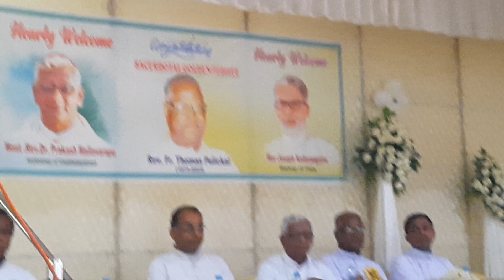SACERDOTAL GOLDEN JUBILEE Rev. Fr. Thomas Pulickal 27 May 2023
SACERDOTAL GOLDEN JUBILEE  Rev. Fr. Thomas Pulickal

For Pulickal Family

You are cordially invited for the Jubilee Celebration on 27th May, Saturday, 2023 at 10.00a.m. at Infant Jesus Church, Thodanal, Pala Diocese.